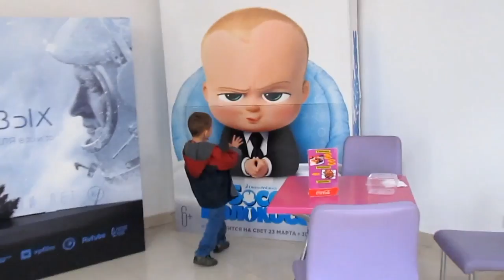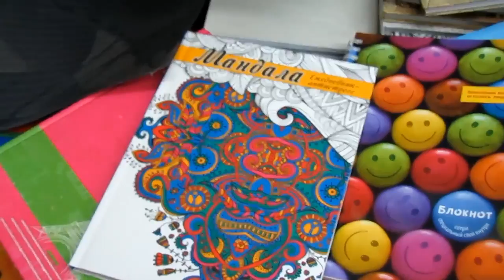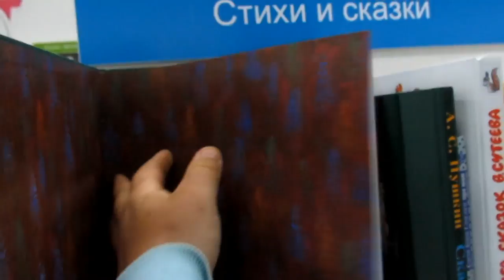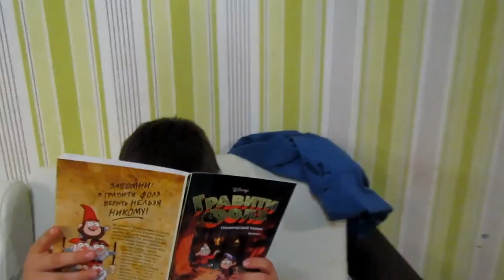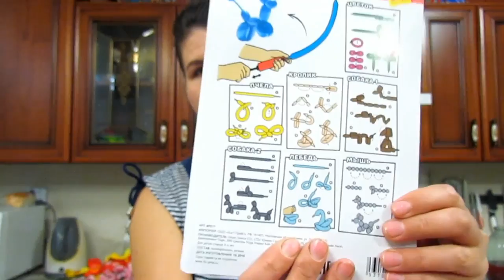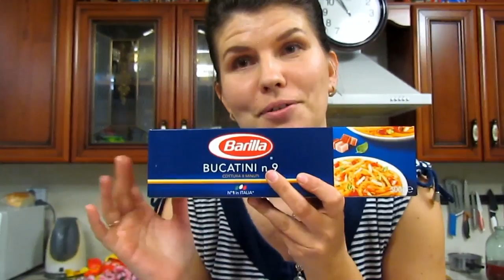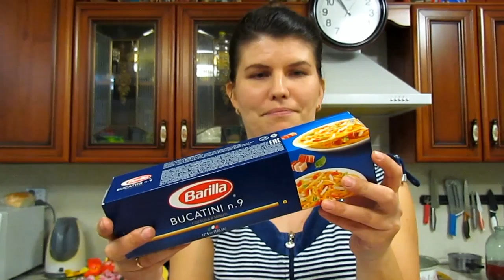✔ЗОЯ✔ВЯЖЕМ✔НА КРАСНОЙ ПЛОЩАДИ✔ПО МАГАЗИНАМ✔ФИКС ПРАЙС✔ЧТО КУПИЛИ?✔20 апреля 2017♥Хуторянка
Сегодня наш семейный влог о том, что мы вязали кинзу, шпинат, петрушку и щавель. Приезжала Зоя. Сержуня их с Афоней очень быстренько уложил спать в обед. А главное что все проснулись в хорошем настроении.
Сварила суп с розовой чечевицей.
А вечером мы поехали на Красную площадь в Краснодар. Зашли в Фикс Прайс, там уже конечно не всегда самые дешевые покупки выходят, но зато много интересной канцелярии, и макаронный Барилла. От них наша семья просто балдеет. А еще ходили на третий этаж... это уже традиция! Я в Макдональдс попробовала кофейный коктель, мне 50/50, а вот Сержуне БЕЕЕЕЕЕ.